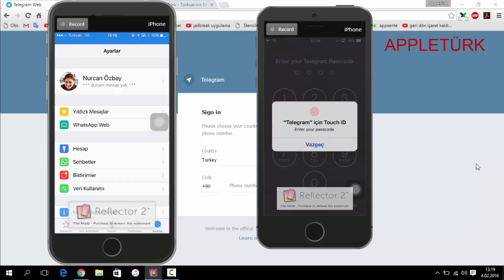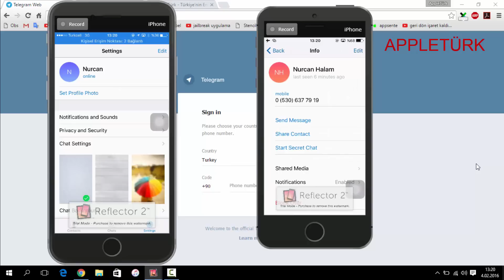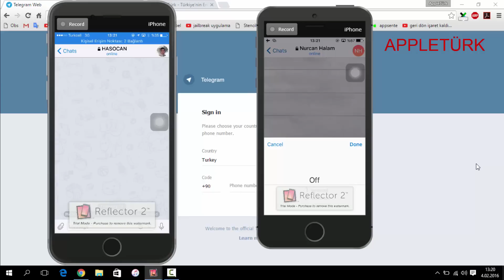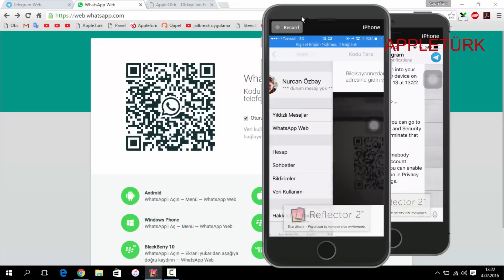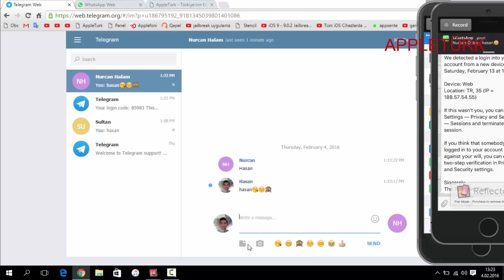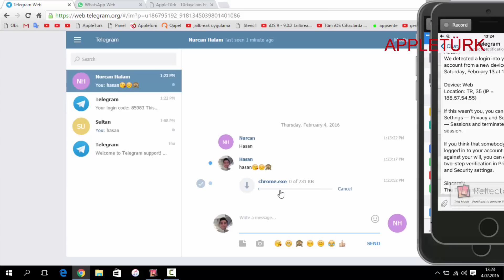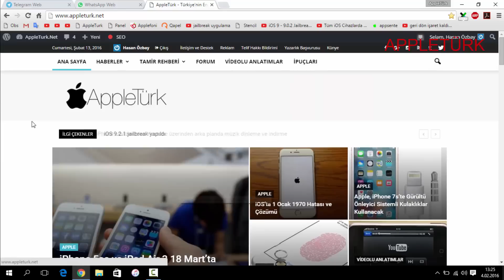Hangisi Daha iyi Whatsapp mı Telegram mı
Tüm sorularınız için irtibat olarak bu linki kullanınız.